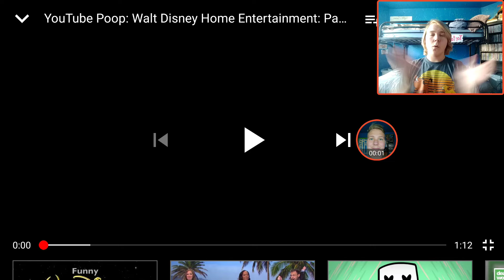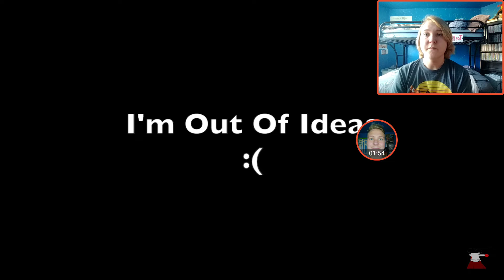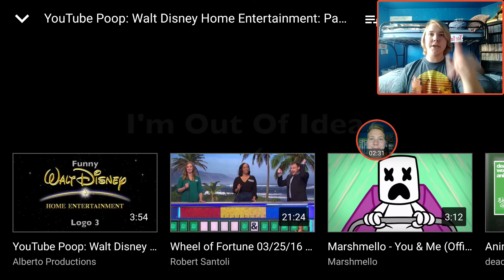Wyatt Reacts to YouTube Poop: Walt Disney Home Entertainment Part 2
Original Video

Previous Reaction